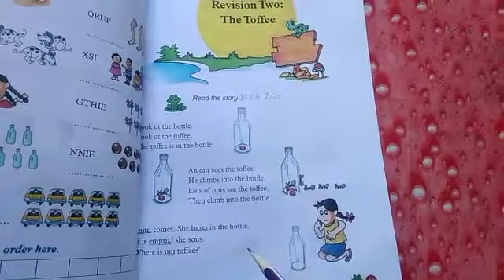1-4-21 Class:One. Subject: English (Text Book) Pg no 15 Reading :The Toffee